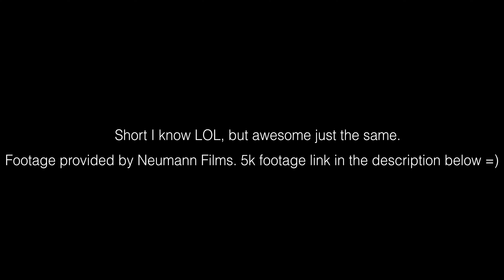Very short RED 5k grade.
Footage provided by Neumann Films. Here is the link to his video in his description you will find the 5k sample footage link =)